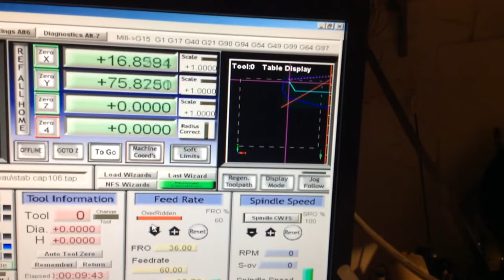Cnc home made premieres coupes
Premieres coupes ds du depron de 6mm et un foret hss de 1,5mm
Pas mal!